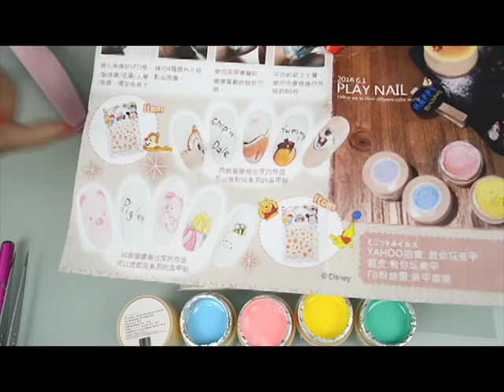教你玩美甲 日本 迪士尼 套組